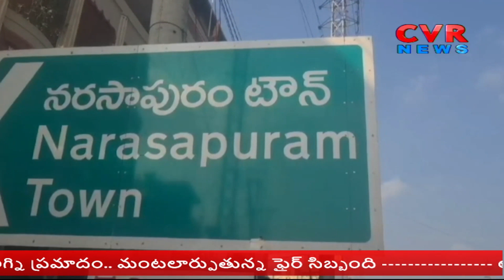ఎన్నికల వేళ.. నరసాపురం లో పోలీసుల కావత్ | CRPF soldiers Kavathe In Narasapuram | CVR NEWS